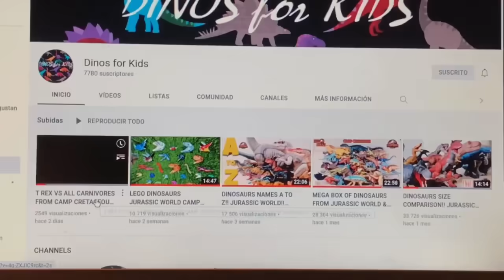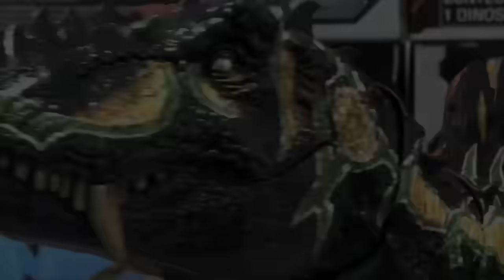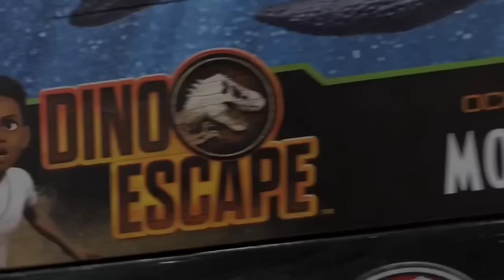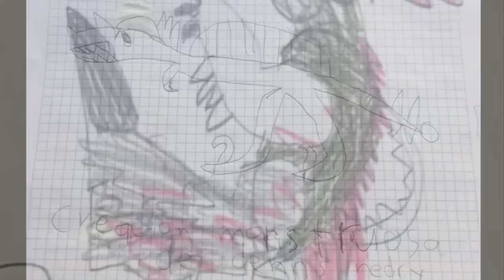AVENTURA JURÁSICA EXTREMA!!! PARTE 6!!! LA CREACIÓN MONSTRUOSA: EL ULTIMASCORPIOS REX!!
WOOOOOOOOOOW!!! POR FIN! AVENTURA JURÁSICA EXTREMA PARTE 6!! LA CREACIÓN MONSTRUOSA DEL DR. WU Y DENNIS NEDRY SALE A LA LUZ!!! EL ULTIMASCORPIOS REX!!! NO TE PIERDAS ESTE VIDEO PORQUE VA A ESTAR SÚPER INTESO!!!

POR CIERTO!! ESTAMOS SÚPER FELICES DE PODER REGALAR UNA NUEVA FIGURA DE JURASSIC WORLD CAMP CRETACEOUS EN NUESTRO NUEVO SORTEO MUNDIAL!! Y ES SÚPER IMPORTANTE QUE SIGAS CORRECTAMENTE LOS PASOS PARA PARTICIPAR:

PASO#1: DEBES ESTAR SUSCRITO A NUESTRO CANAL EN ESPAÑOL Y EN INGLÉS “DINOS FOR KIDS”, AQUÍ TE DEJAMOS EL ENLACE DE NUESTRO CANAL EN INGLÉS

PASO #2: DEBES ESCRIBIR EN LA FOTO QUE PUBLIQUEMOS EN NUESTRO INSTAGRAM QUE SEA CORRESPONDIENTE A CADA VIDEO QUE SAQUEMOS HASTA EL DÍA DEL SORTEO EN UN SOLO COMENTARIO LOS SIGUIENTES PUNTOS. ESTE ES NUESTRO INSTAGRAM

*ES SÚPER IMPORTANTE QUE NO COPIES Y PEGUES TU MENSAJE VARIAS VECES, YA QUE SI LO HACES, SERÁS DESCALIFICADO.

ESTO ES LO QUE DEBE CONTENER TU COMENTARIO EN NUESTRO INSTAGRAM:

PUNTO #1 YO QUIERO GANARME LA MOSASAURIO PARA EL 22 DE NOVIEMBRE

PUNTO #2 DEBES PONER DE QUÉ PAÍS ERES TÚ PORQUE NUESTRO SORTEO ES MUNDIAL

PUNTO #3 DEBES CONTESTAR LAS PREGUNTAS CORRESPONDIENTES A CADA VIDEO QUE SAQUEMOS HASTA EL DÍA DEL SORTEO. LAS PREGUNTAS DEL DÍA DE HOY LAS DECIMOS AL FINAL DE ESTE VIDEO. ES MUY IMPORTANTE QUE VEAS TAMBIÉN NUESTROS ÚLTIMOS DOS VIDEOS EN INGLÉS PARA PODER CONTESTARLAS TODAS!! AQUÍ TE DEJAMOS EL ENLACE DE ESOS VIDEOS:

TAMBIÉN PUEDES ESCRIBIRNOS EN NUESTRO INSTAGRAM SI QUIERES QUE TE SALUDEMOS EN NUESTRO PRÓXIMO VIDEO!!

NOS VEMOS PRONTO DINOS PARA NIÑOS!!!

@Dinos para Niños @Dinos for Kids